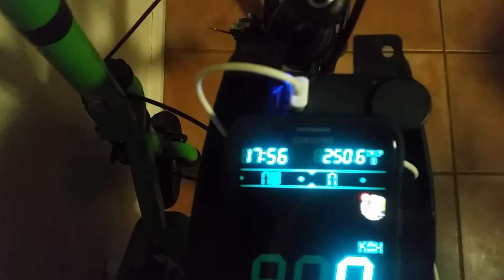HOME MADE ELECTRIC BIKE RUNNING RAZOR SCOOTER E300 REAR WHEEL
GPS + USB ...RUNNING 24VOLT 350WATT MOTOR...OVER VOLTED TO 48VOLTS...8x12VOLT 9AMP BATTERIES...2 SETS OF 4 IN SERIES...THEN WIRED IN PARALLEL...WITH 48VOLT 1000WATT SPEED CONTROLLER...CLOSE TO 300KM'S ON THE MOTOR WITH OUT A PROBLEM...WILL BE RUNNING 60VOLTS IN A COUPLE OF WEEKS.